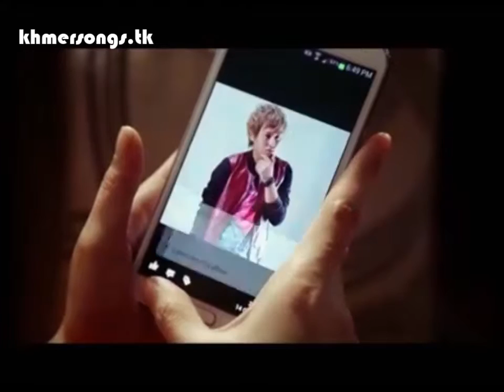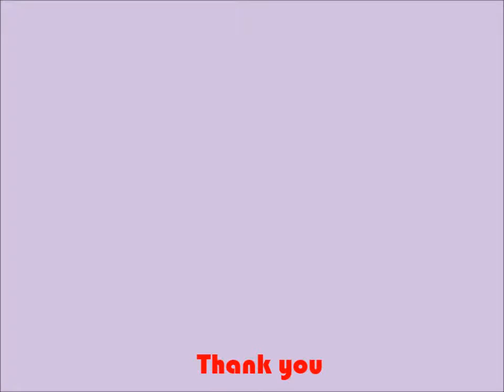【Full Story】 Town CD Vol 62 - ម៉ាក់ប៉ាមួយគូនេះ Sweet ដល់ហើយ